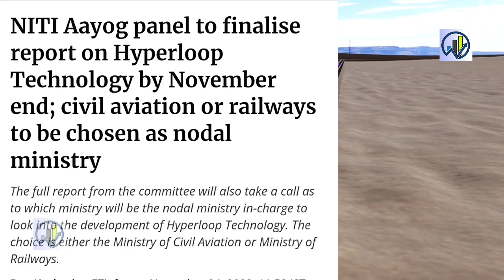देश की पहली Hyperloop, काम शुरू🔥 Bullet Train भी FAIL इसके सामने, बनेगी रिपोर्ट by November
NITI Aayog panel to finalise report on Hyperloop Technology by November end; civil aviation or railways to be chosen as nodal ministry.
The full report from the committee will also take a call as to which ministry will be the nodal ministry in-charge to look into the development of Hyperloop Technology. The choice is either the Ministry of Civil Aviation or Ministry of Railways.
Hyperloop
world fastest train
electrification
wheels production
Japanese engineers
Indian government
bullet train project
mega project
Japanese technology
longest bridge
land acquisition
bullet train Speed
green highway
safety rules
traffic system
automobile industry
green city
hydrogen fuel
ethanol fuel
petrol diesel
tree plantation
advanced technology
horn system
smart technology
Highway rules
safety features
supplied DMU coaches
AIR CONDITIONER
railway project
railway travel
Fright Train
new technology